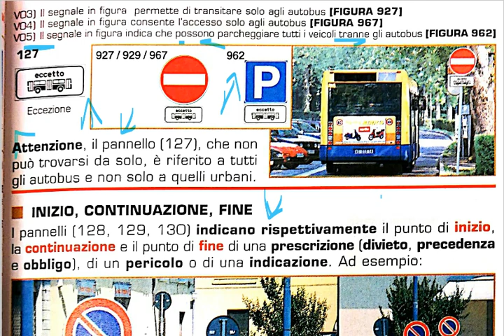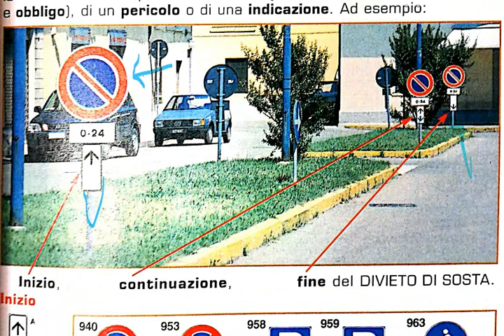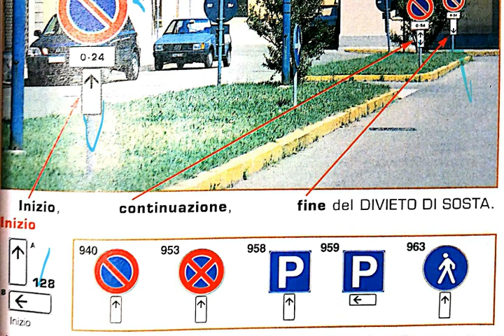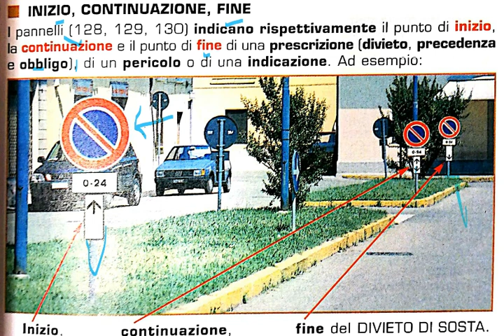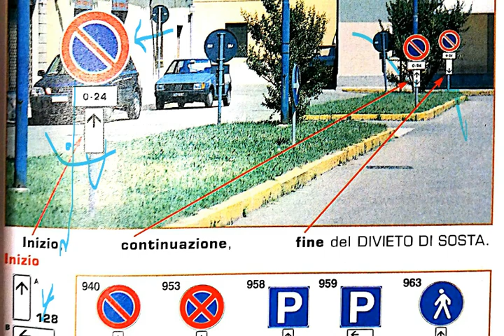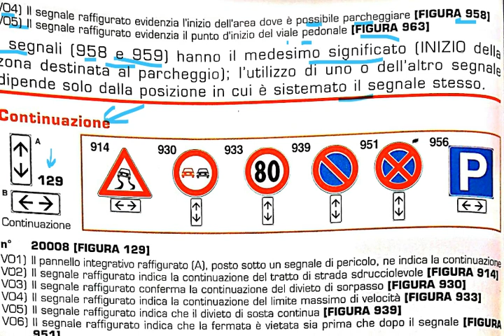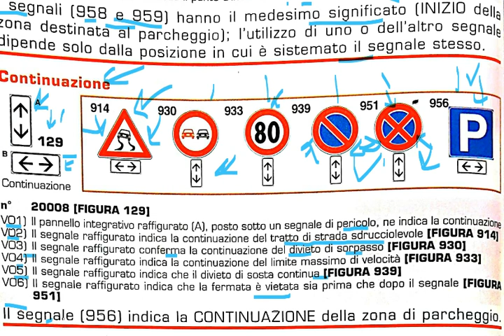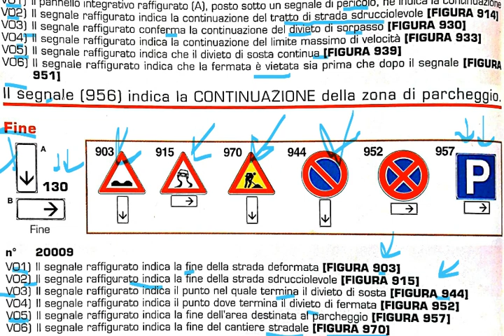Patente b Italian with Urdu (Capitolo 7) Pannelli Integrativi Dei Segnali 04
Questo video per la sua facilità e per un tempo ridotto. Seguendo la lezione in aula l’argomento è trattato in modo molto più approfondito, inoltre vengono studiati i quiz che richiedono maggiore attenzione.
Yeh videos apki asaani or muhtasar time ke liye bnai gy hein..In mazmoon/lectures ko bhut gherai ke sath explain kiya gya he. Iske ke ilawa apko QUIZ be parhay jaty he jis ke lie apki zyadha tawajah ke zrurat he.
 (جس پر زیادہ توجہ کی ضرورت ہے۔) =(che richiedono maggiore attenzione)

 (Capitolo 7) Pannelli Integrativi  Dei Segnali 04